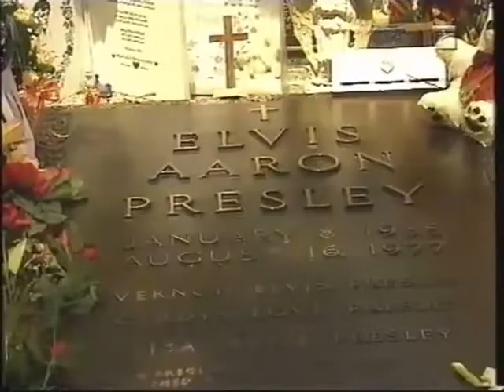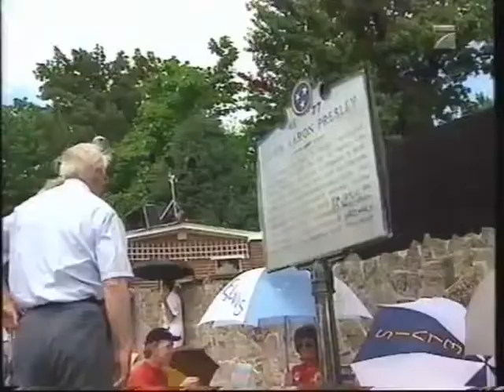Elvis zum 20 Toestag pro sieben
1997